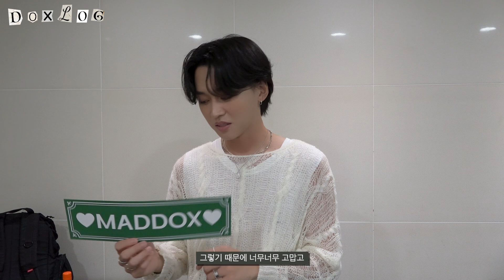독스가 기특한 이유?!ㅣDOXLOG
0:00 DOXLOG EP.125
0:25 오늘은 어떤 일이 일어날까?
1:20 포케가 너무 좋아!
3:15 새로운 장비 장착~!
4:39 6개월만에 불후의 명곡 컴백!
5:23 예쁜 슬로건 감사합니다
6:24 불후의 명곡 감상 포인트!
6:56 독스 무대 맛보기
7:10 불후의 명곡 후기
8:10 Anyway! See you in the next vlog~

✔️ Poke - POKE ALL DAY
✔️ 모자 - MACK BARRY VOLUME M LOGO CAP